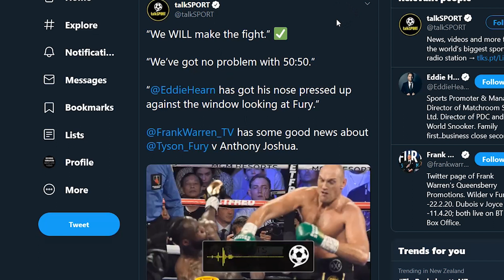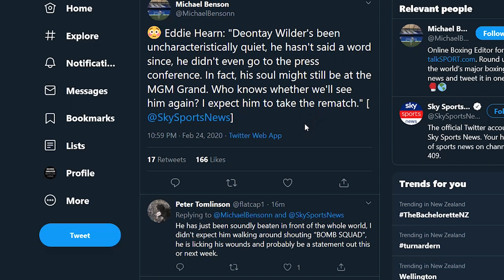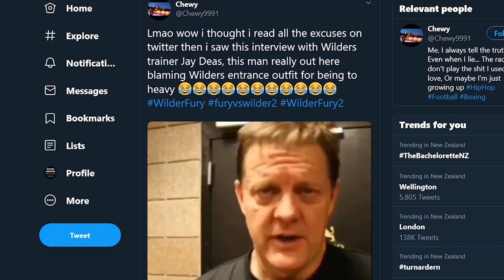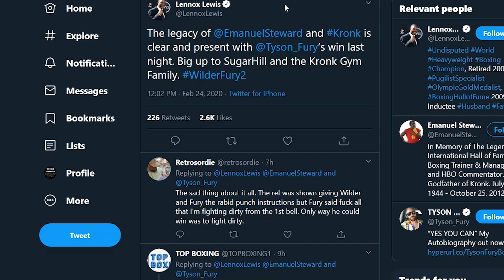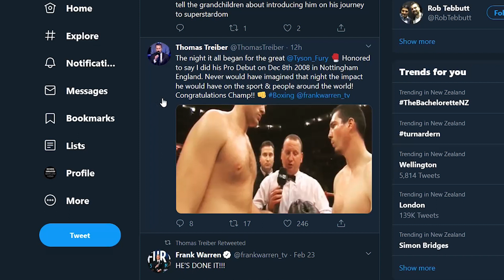TYSON FURY INVITED TO MEET TRUMP, POPE & WARREN TALKS UNDISPUTED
Tyson Fury has been invited to meet the American president and Pope Francis. Plus Frank Warren is talking a 50-50 undisputed split.

Boxing Squared